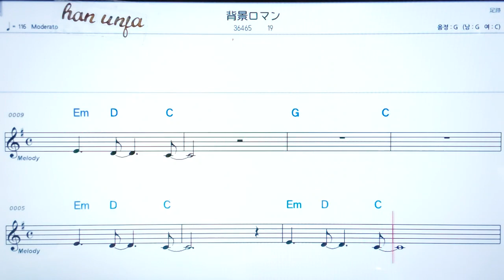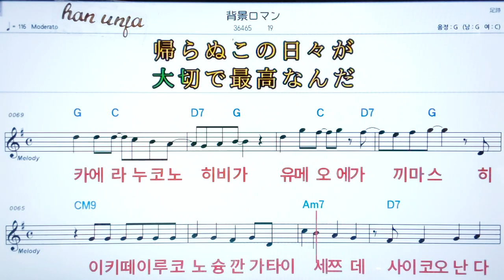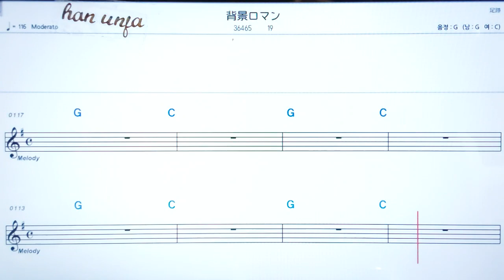💖하이케이로망/19 ✌ 日本語の,한,일 동시발음*악보, 코드, ,,Karaoke*카라오케 반주